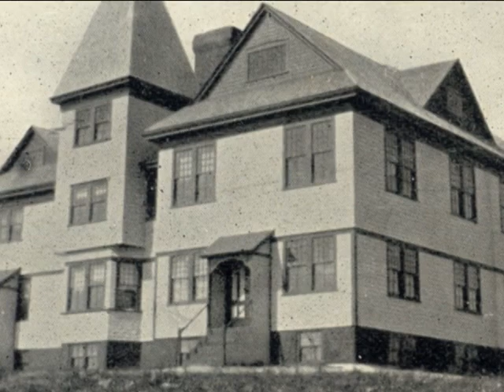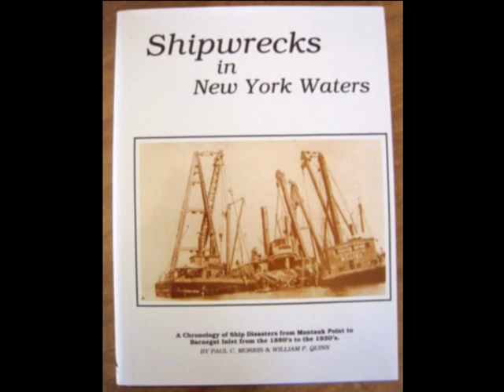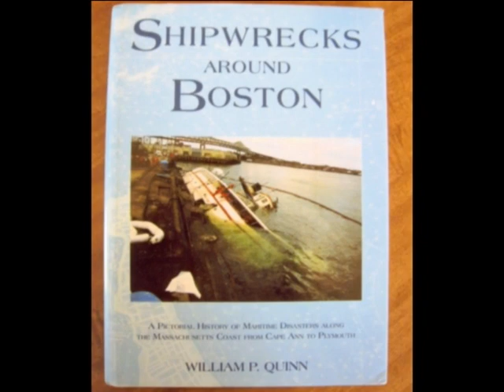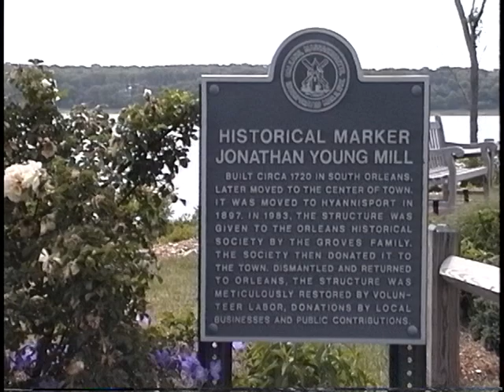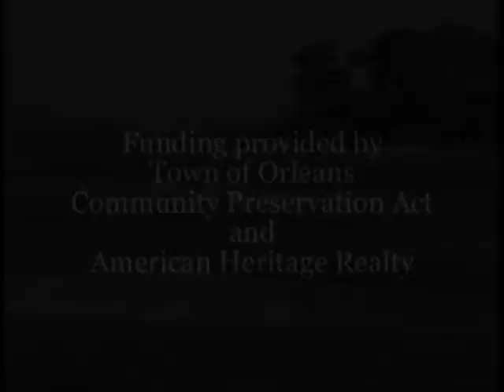William P. Quinn, Photographer, Author, Historian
William P. Quinn was a local photographer, author and historian from Orleans, MA. Interview by Tom Cronin, bill discusses his family genealogy and personal career. His community efforts included the restoration of the CG 36500, a Gold Medal boat, and the purchase and restoration of the  Jonathan Young Windmill. Producer/editor Tamsen Martin-Cornell. Producer Tom Cronin. OHS video histories supported by Orleans Community Act and American Heritage Realty.